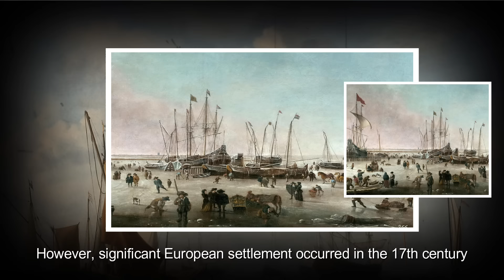Shocking Story about INDIANS IN GUYANA Revealed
WHY ARE SO MANY INDIANS IN GUYANA?
Get ready to explore the captivating story of Indians in Guyana. Travel back in time to understand the challenges and triumphs of the first Indian immigrants who arrived on the shores of this South American country. From their struggle to adapt to a new environment to their lasting impact on language, food, and festivals, this video will reveal the incredible journey of Indians in Guyana.

Embark on a cultural adventure as we delve into the fascinating history of Indians in Guyana. Discover why thousands of Indians left their homeland to settle in this South American nation. From the hardships they faced as indentured laborers to their enduring contributions in language, cuisine, and traditions, Indians have left an indelible mark on Guyana.

00:00 intro
00:07 Welcome
01:25 Where is Guyana?
05:04 The First Indians
07:59 How did Indians impact Guyana today?
16:21 Subscribe and like

INDIANSinGuyana(WHY?)HistoryoftheIndenturedLabour
DirectLinkToIndiaGuyanaPresidentOnHisAncestry|LeftRight&Centre
INDIAtoSOUTHAMERICA(GUYANA)journeytravelblogtolincolnamericanuniversity
YoureNeverIndianorCaribbeanEnough(BBCNews)
LATINASalmostKIDNAPPEDmeforMARRIAGE(TakingtheAmerican"DONKEYroute!